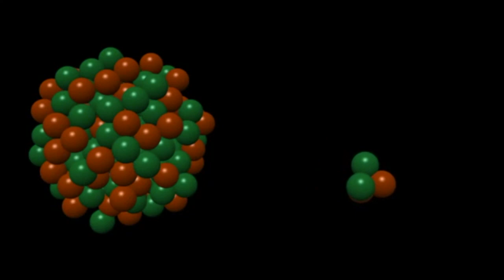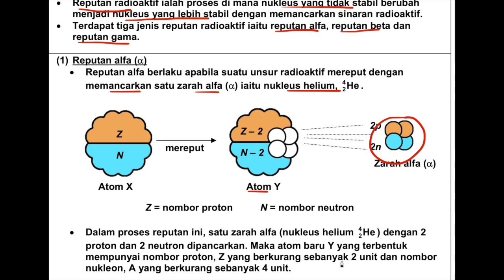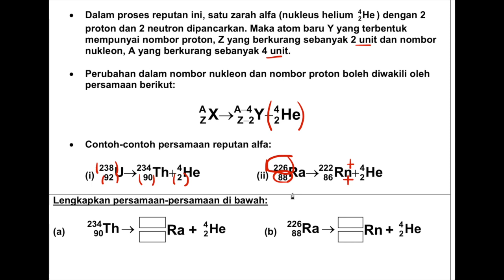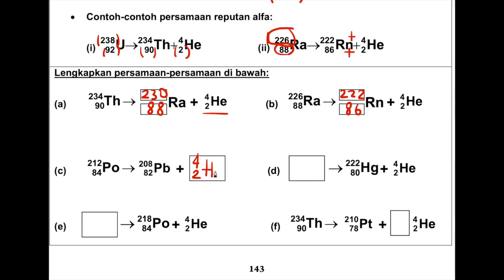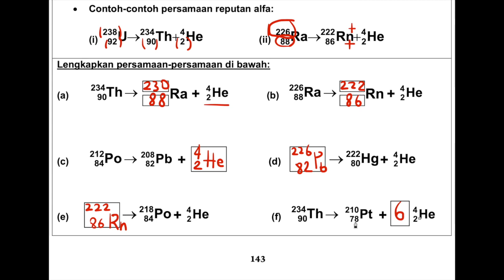Reputan Alfa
Fizik Tingkatan 5

Bab 5 Keradioaktifan
Subtopik 5.2 Pereputan radioaktif